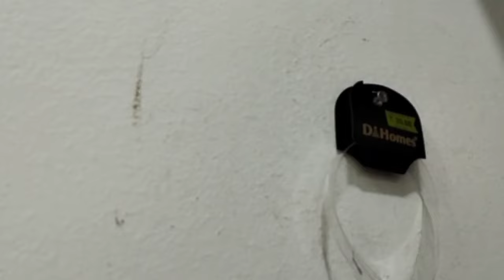👉‎ఆడవాళ్ళందరూ తప్పకుండా చూడాల్సిన టిప్స్ || How To Kitchen Tips In Telugu